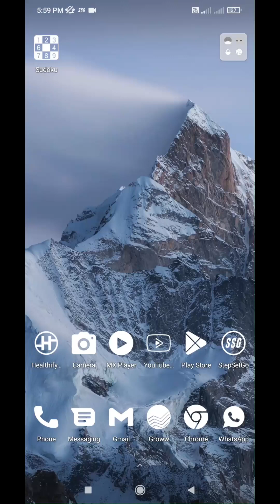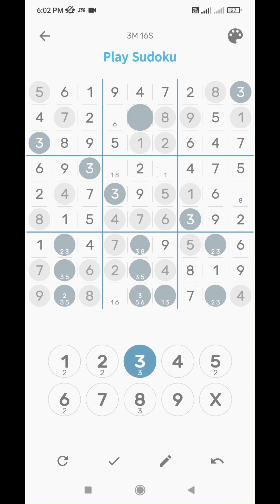Solving Hard Sudoku Puzzle In Just 3Min 27Sec !!! 🤯🤯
Watch a complete gameplay of sudoku hard puzzle in this video.